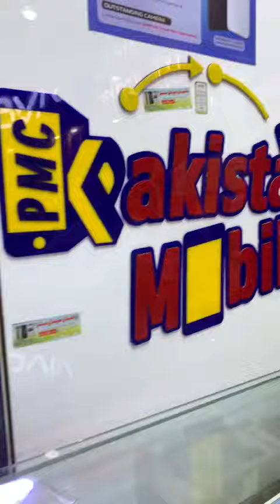Pakisan Mobile Center full chance Price 132000